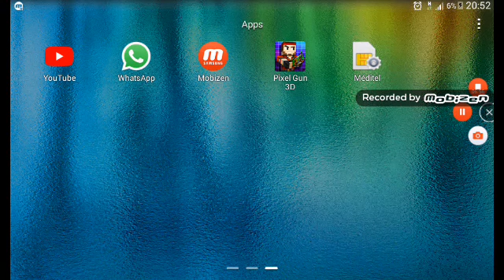Say welcome to pixel gun 3d